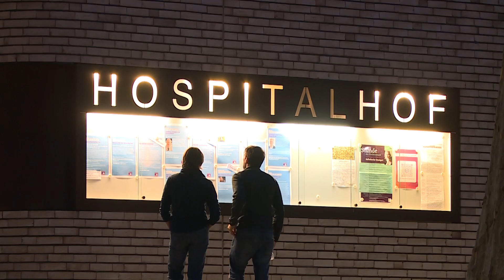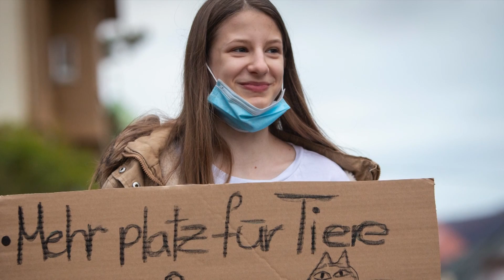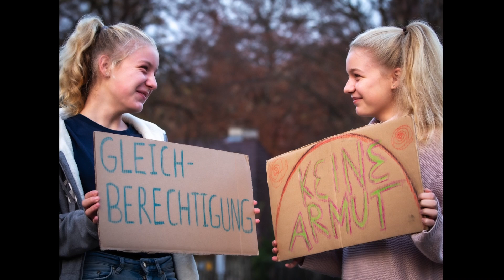Gloria-Gottesdienst mit Katalin Gennburgr | Nachtschicht aus dem Hospitalhof Stuttgart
Ein Gloria-Gottesdienst aus dem Hospitalhof in Stuttgart mit Pfarrer Ralf Vogel, seinem Mitarbeiter-Team und als Gast Katalin Gennburg aus Berlin zum Thema "Play and mobil in the city".

Wie kann das Zusammenleben in der Stadt verbessert werden? Wer bekommt wie viel Platz in der Stadt? Es geht um neue Ideen, wie die Stadt der Zukunft aussehen kann.

Katalin Gennburg, Mitglied im Berliner Abgeordnetenhaus, stellt Ihre Visionen der Stadtentwicklung vor, in der immer der Mensch im Mittelpunkt steht und nicht Profitinteressen.